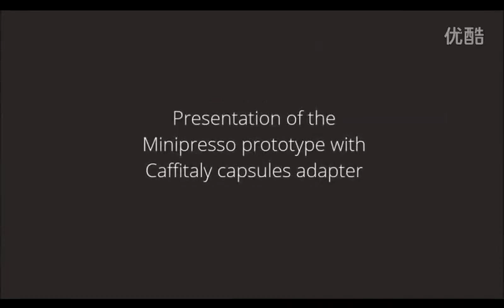American developed stainless steel Coffee Machine_2020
American developed stainless steel Coffee Machine With Coffee Powder Box & USB Socket and Battery compartment.

☑portable
☑mini coffee maker
☑ to the Travel
☑keep it heat
☑quick Making
☑fast heating
☑Household
☑new Style
☑beautiful shape
☑Easy to use
☑High Temperature Resistant

PLUS+

● Household
● Filter holder
● High Quality
● Saving space
● fast heating
● Stainless steel
● Safe
● Supplied with Battery & USB Socket
● Coffee powder Box ( unique Capsule)

✔️_ Exellent Service ✔️_ Quick Delivery

✔️_ Garanty ✔️_ Licensed From I.O.S

IT Worth to try it!

We advice You to visit our`Website!